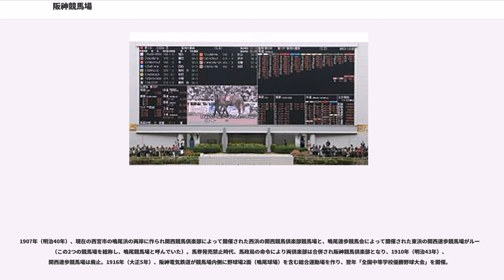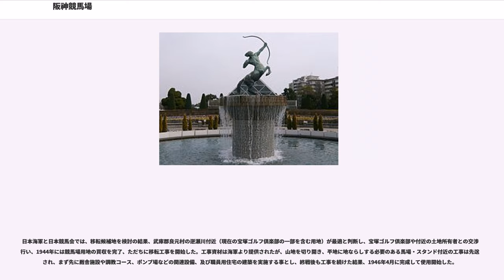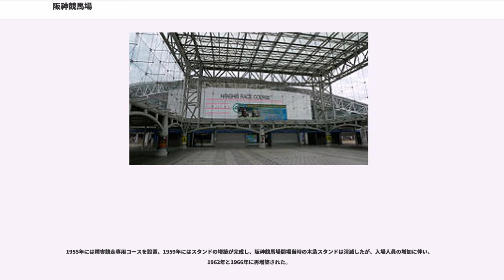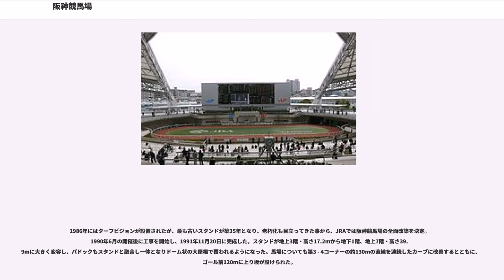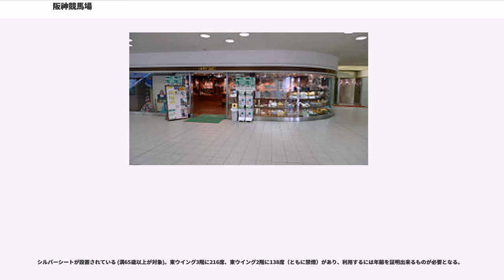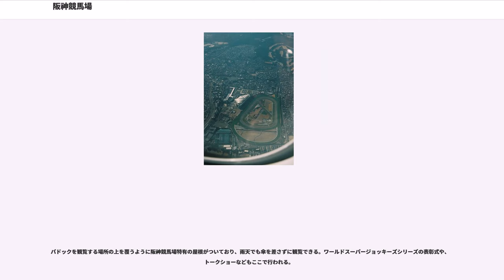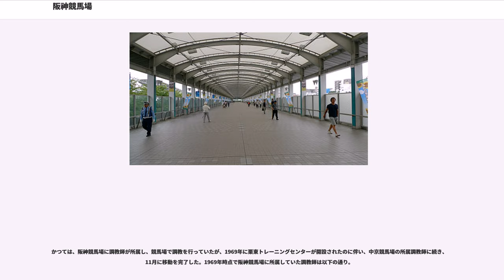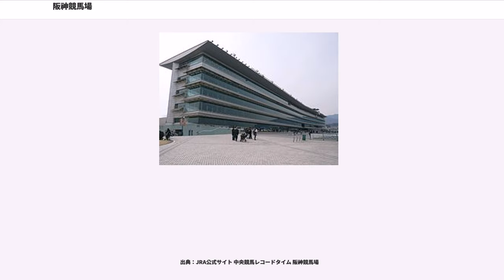阪神競馬場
日本の競馬場_(中央競馬)

阪神競馬場（はんしんけいばじょう/ 英: Hanshin Racecourse）は、兵庫県宝塚市（一部西宮市）にある中央競馬の競馬場である。施行者ならびに管理者は日本中央競馬会 (JRA)。競馬場の最寄駅である阪急今津線・仁川駅から仁川競馬場（にがわけいばじょう）とも呼ばれる。

アメリカ合衆国・イリノイ州のアーリントンパーク競馬場と姉妹提携を結んでおり、阪神競馬場ではアーリントンカップ (GIII)、アーリントンパーク競馬場では阪神カップ (Hanshin Cup; GIII)が開催されている。

（以下、特記しない出典はすべてより）

2006年のコース改修によって、従来の第3コーナー - 第4コーナーの外側に新設された芝外回りコースは東京競馬場を上回る長さとなり、右回りの競馬場としては日本最大の1周距離である。あわせて、芝コース・ダートコースとも第1コーナー - 第2コーナーのカーブにスパイラルカーブが採用されたほか、ダートコースの第3コーナーも緩やかなカーブに改良された。

これにより、改修前のコース形態で問題とされていた点もほぼ解消され、特に枠順による有利不利が指摘されていた芝1600mは向正面の中ほどに発走地点が移されたことで、不満の声も聞かれなくなったとされる。

ゴール前の直線には高低差1.8m (勾配1.5%)の急坂があり、逃げ・先行馬がこの坂で失速するシーンもしばしば見受けられる。BコースはAコースから直線は3m、曲線は4m外側に移動柵を設置する。

障害コースは逆回りにスタートし、向正面から襷コースを通って順回りとなる。

阪急今津線・仁川駅から専用地下道で徒歩5分。

1907年（明治40年）、現在の西宮市の鳴尾浜の両岸に作られ関西競馬倶楽部によって開催された西浜の関西競馬倶楽部競馬場と、鳴尾速歩競馬会によって開催された東浜の関西速歩競馬場がルーツ（この2つの競馬場を総称し、鳴尾競馬場と呼んでいた）。馬券発売禁止時代、馬政局の命令により両倶楽部は合併され阪神競馬倶楽部となり、1910年（明治43年）、関西速歩競馬場は廃止。1916年（大正5年）、阪神電気鉄道が競馬場内側に野球場2面（鳴尾球場）を含む総合運動場を作り、翌年「全国中等学校優勝野球大会」を開催。

1937年（昭和12年）、日本競馬会阪神競馬場と改称。1943年（昭和18年）、日本海軍が、競馬場に隣接する川西航空機の製造する軍用機の試験飛行を実施するための飛行場として競馬場用地の徴用を打診し、日本競馬会が代替用地の斡旋と建築資材の提供を条件に応じた為、1943年の開催を最後に開催終了した。

日本海軍と日本競馬会では、移転候補地を検討の結果、武庫郡良元村の逆瀬川付近（現在の宝塚ゴルフ倶楽部の一部を含む用地）が最適と判断し、宝塚ゴルフ倶楽部や付近の土地所有者との交渉を行い、1944年には競馬場用地の買収を完了、ただちに移転工事を開始した。工事資材は海軍より提供されたが、山地を切り開き、平地に地ならしする必要のある馬場・スタンド付近の工事は先送りされ、まず先に厩舎施設や調教コース、ポンプ場などの関連設備、及び職員用住宅の建築を実施する事とし、終戦後も工事を続けた結果、1946年4月に完成して使用開始した。

しかし、1946年6月に、進駐軍が慰安用ゴルフコースに使用する為に未着工の用地を接収した為、それ以上の工事継続が不可能となった上に、調教コースもゴルフコースに復元されてしまった為、調教用設備としても使用困難となり、早期の接収解除も望めない事から、競馬会では新たな競馬場用地を探す必要が生じた。

日本競馬会では、新たな競馬場用地の取得を検討したが、独自に競馬場用地を取得する予算も無く苦慮していたところ、戦災に遭った後は放置されていた仁川の旧川西航空機宝塚工場跡地の払い下げを受けて、競馬場の建設を検討していた社団法人西日本競馬振興会（のち阪急グループの京阪神競馬株式会社を経て、現在は京阪神ビルディング株式会社）に競馬会側が協力し、まず同地に仮設の競馬場を建設し、それを競馬会側が賃借する事で合意した。

そうした中で1948年夏より競馬場設置工事を開始したが、まずは鉄骨類などの建物の残骸を取り除く工事から開始せざるを得なかった。またスタンドも土盛の上にコンクリートを打ち、小さな屋根を付けた程度の粗末な設備なものの、1949年暮れに竣工し、12月...